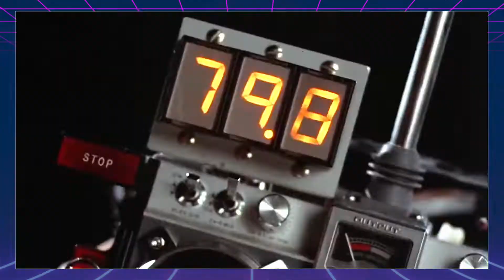Back To The Future | Clarinet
Today marks the 37th year of the release of Back to the Future. July 03, 1985, to be exact.

So I thought to take the DeLorean with me, jump through time and make a clarinet cover of Allan Silvestri's famous "Back To The Future" theme.

For me... Back to the Future 1 is still by far the best.

❇ Hi, I'm Andrew Constantino and I am a clarinetist from the Philippines.